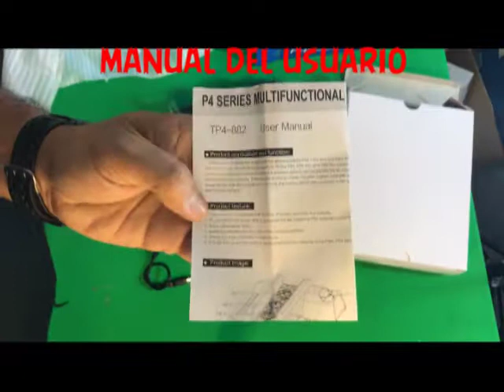QUMOX MULTIFUNCIONAL 3 EN 1 SOPORTE VERTICAL